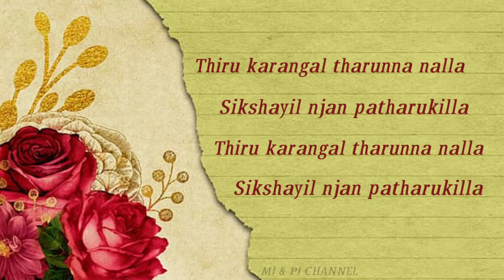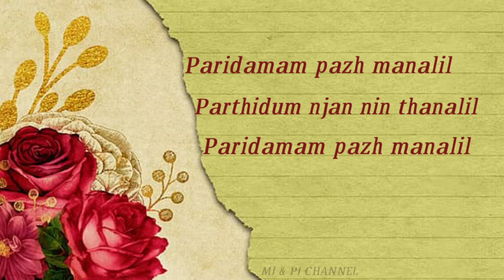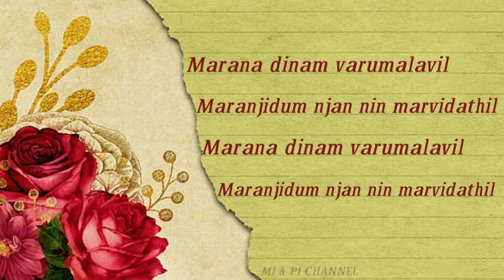Anugrahathin Athipathiye l Malayalam Jesus Cover Song l MJ & PJ Channel